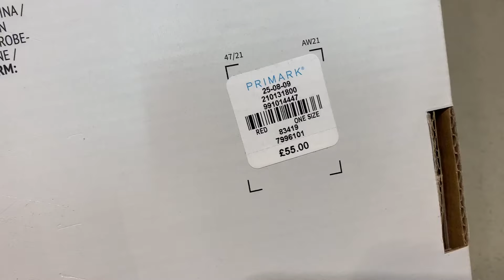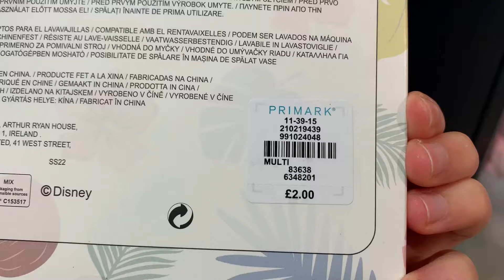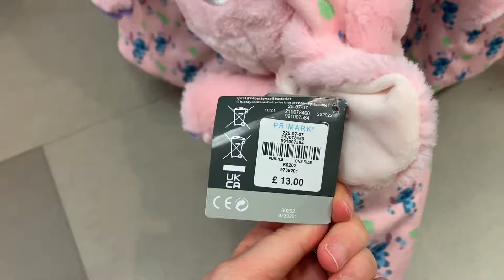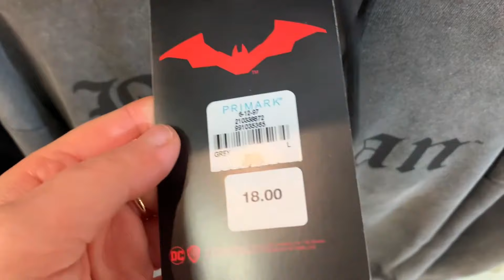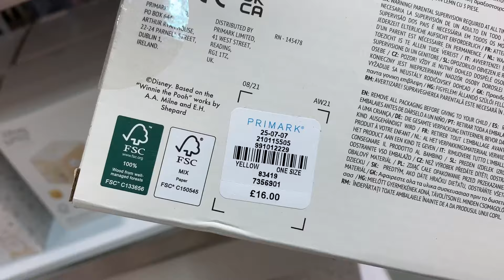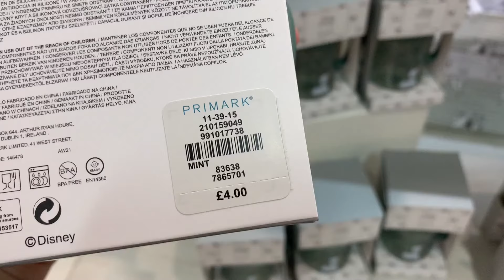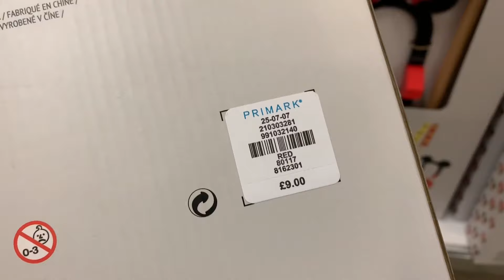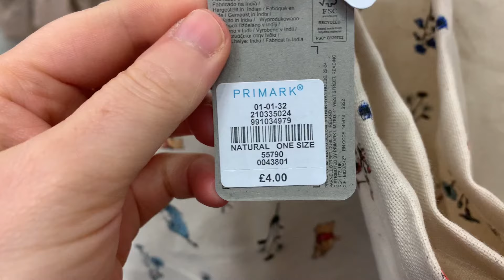Primark Disney & Harry Potter What's New April 2022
Hi

Today I'm in Primark, searching for all the new Disney & Harry Potter items. The sections I visit are Homeware, Women's Accessories, Beauty, Women's Apparel, Stationery, Tech, Loungewear, Underwear, Menswear, Baby and more.